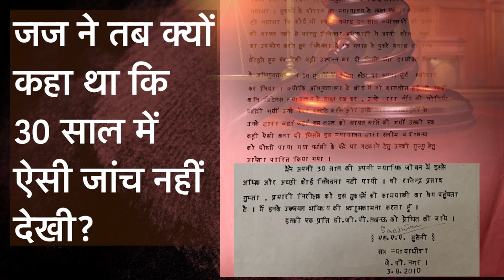SHABNAM CASE के जांच अधिकारी से सुनिए जांच की पूरी कहानी शम्स की ज़ुबानी| CRIME TAK